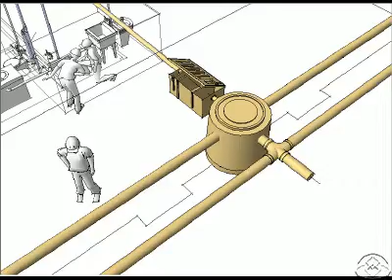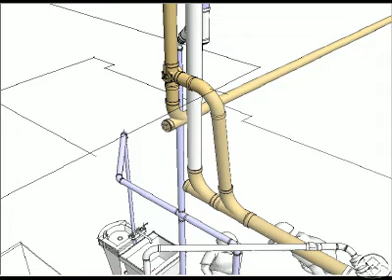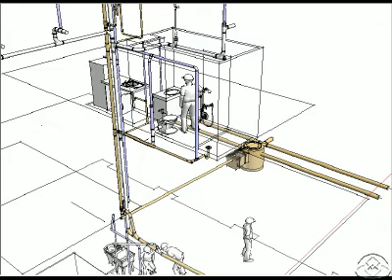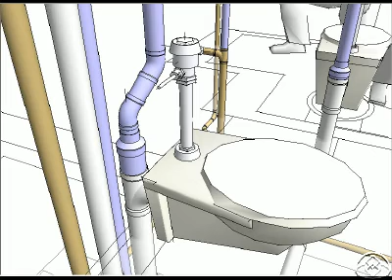Building Waste Management